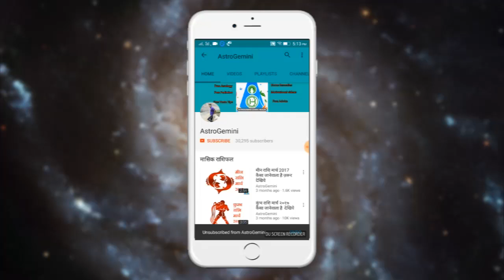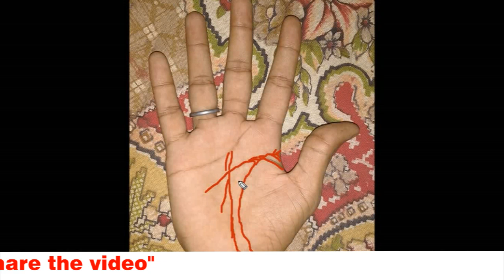कोशिश करने वालों की कभी हार नहीं होती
all kind of astrology and palmistry information.

इन विषयों को हाथ की रेखाओं से जाने